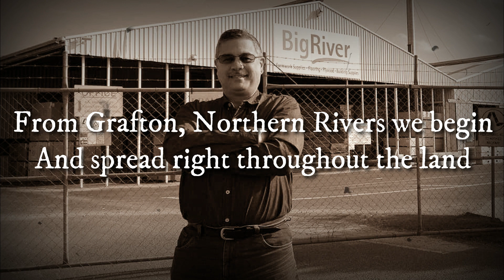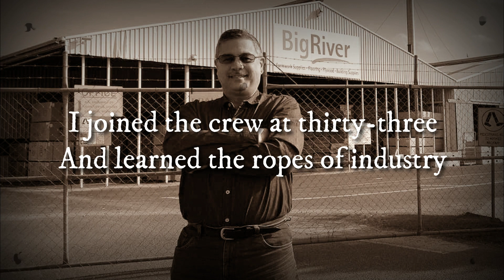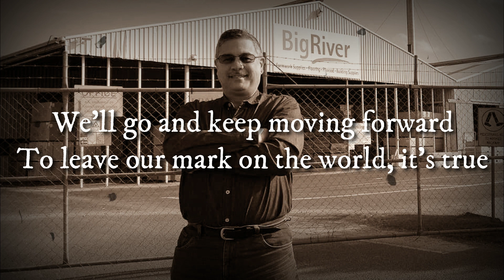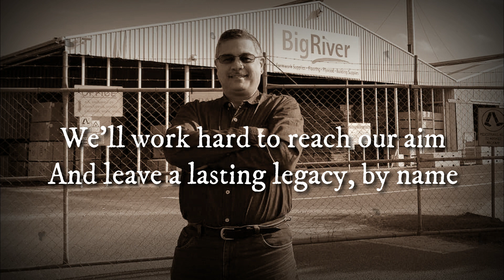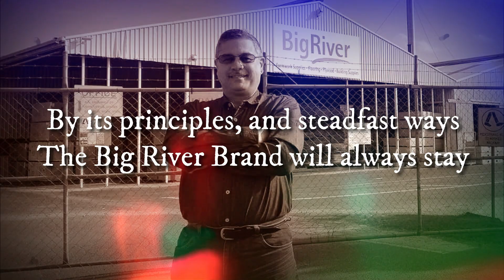BIG RIVER by JyEL Tagbo; chorus by Mitchell Badelles (USE DOLBY 5.1 SPEAKERS/HEADPHONE - 112 TRACKS)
Big River
Original Words by Mitchell Badelles
Music, Arrangement and Performance by JyEL Tagbo
Additional Performances by Mitchell Badelles
Recorded at JFT Music Studios
Mixed and Mastered by JyEL Tagbo
all rights © Mitchell Badelles - 2022

INTRO: G - G - C – Am – D – D – G – G (2x)
"Listen here blokes, this here is a John Dory about the Big River Brand. It's a tale of adventure, danger, and the bush. So, get within cooee, here's a story you don't want to miss."

I
Em
 Listen while I tell you a story
   F#m
A tale of the Big River Brand
            A
From Grafton, Northern Rivers we begin
            B
And spread right throughout the land
     Em
As we unfold this tale of wonder
               F#m
We'll explore the Big River Brand
               A
From its humble start in Grafton
             B
To its rise across the land

Chorus:
Am
 Oh, everywhere is Big River Country
Em
 Everywhere in Australia
Am
 From Clarence River to Parramatta
B
 Queensland, Adelaide and Victoria

II (Do Verse Chords)
I joined when I was thirty-three
Learned the ins and outs of industry
Been in the forest, been in the office
Been to the Grafton factory
I joined the crew at thirty-three
And learned the ropes of industry
From forest to office, Grafton too
I've been there, seen it all, it's true.

(REPEAT CHORUS)

III (Do Verse Chords)
Hillcrest is the place to visit
The crew is the best to get on with it
Though each one has a specialty
All have the capability
Hillcrest is where you want to be
The team there will help you see
With skills and talents, they excel
Together, they provide a well-rounded spell

(REPEAT CHORUS)

IV (Do Verse Chords)
With a pledge to do our best
And a love for what we do
We'll go and keep moving forward
To leave our mark on the world, it's true
With determination and ambition,
A will to win without condition
We'll work hard to reach our aim
And leave a lasting legacy, by name.

(REPEAT CHORUS)

V (Do Verse Chords)
From our start so small and meek
To the heights we have achieved
The Big River Brand will always stand
A testament to our labor and creed
With strength and grace, like a towering tree
The Big River Brand will always be
By its principles, and steadfast ways
The Big River Brand will always stay

(REPEAT CHORUS x 2)

OUTRO: (Do Intro Chords)
Everywhere is Big River Country
Everywhere in Australia
Clarence River to Parramatta

"...And spreading bigger, and bigger, all over this great big land,
The well-grounded Big River Brand."

(Repeat OUTRO until fade)